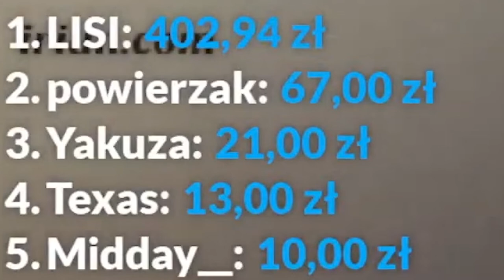SPOTKAŁEM SIĘ Z MOIM TOP DONEJTOREM W HALLOWEEN *dał mi 400 zł* | Hede Vlog Odc. 48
WBIJAJCIE DO JAKUBA NA TIKTOKA - @kazimierz28

Hede Vlogi - seria filmów, w których będziecie mogli trochę lepiej mnie poznać, zobaczyć jakieś fragmenty z mojego życia, posłuchać czegoś co chciałbym wam przekazać itp.